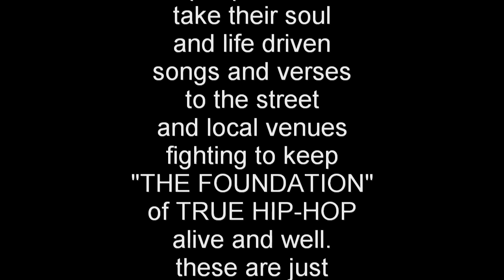BOOTH BURNERS TV EPISODE 2 PART 2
In this segment of BOOTH BURNERS TV EPISODE 2 see performances by NERVZEEN and GALLO THE GREAT with freestyles by AMO 1 and YUNG NATE ! DONT FORGET TO JOIN THE UNSIGNED HIP HOP NETWORK !